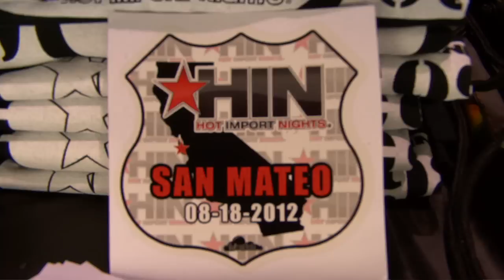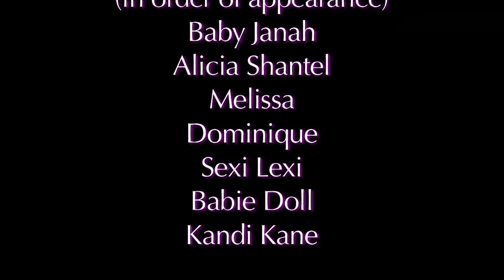GM Girlz @ Hot Import Nights 2012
See more of the girlz @ gmgirlz.com.
Thanks HIN for another great event.